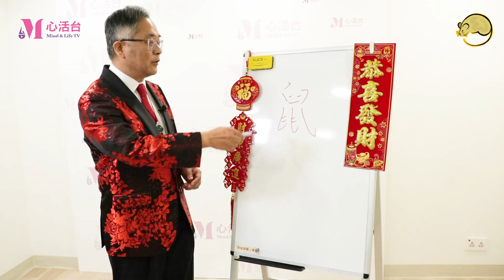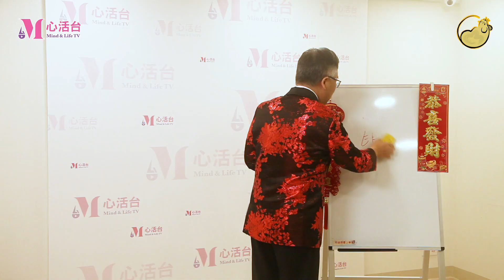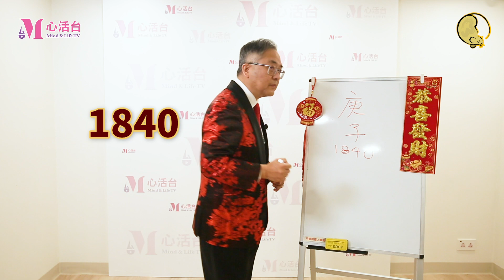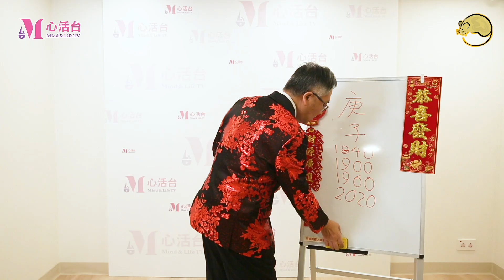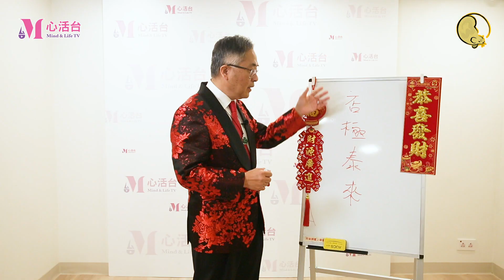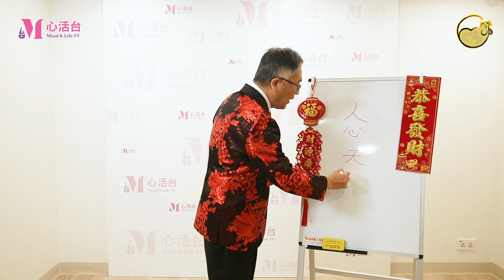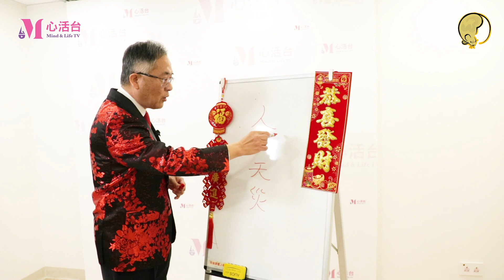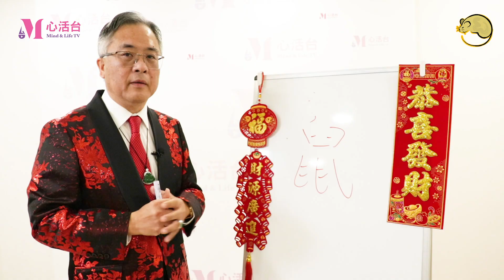鼠年心理邏輯流年運 分析四次庚子大災難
陳仲謀醫生羅列近代歷史上，包括今年的四個庚子年出現的禍患，藉測字闡述心理邏輯，以作對䇿。十二生肖之始為鼠，機靈跳脫，此特質在禍患中是重要的生存之道，人心及情緒更是能否跨過巨變的最重要因素。影片以傳統命理結合情緒分析，籍邏輯推算出解決之道。